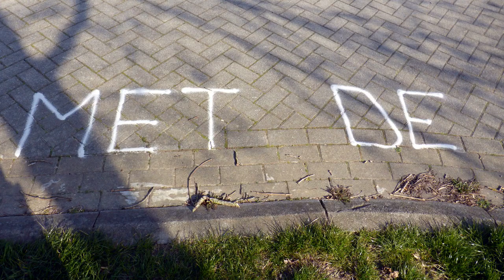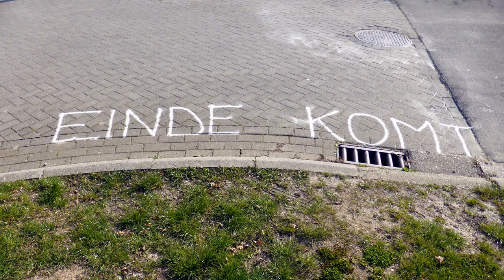Eerbetoon aan Liesbeth List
Te veel te vaak, getekend in zand op een straat in Kumtich (Tienen).
Zing maar mee, vanuit uw kot.